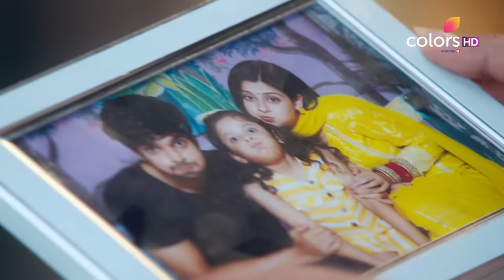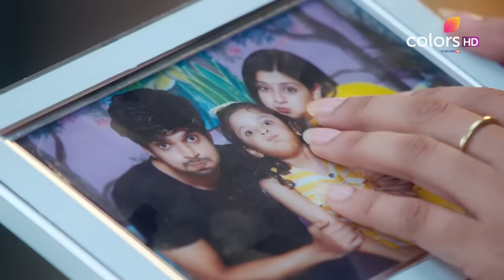Udaariyaan | उड़ारियां | Episode 753 | 20 July 2023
As Renuka tries to get rid of Harleen's belongings, Alia insists on keeping them for her mother. Furthermore, Ekam opposes Nehmat's decision to tell Alia the truth. What will they do to persuade Alia?